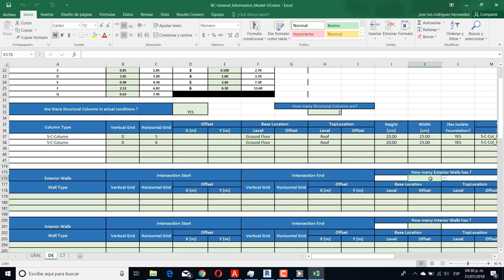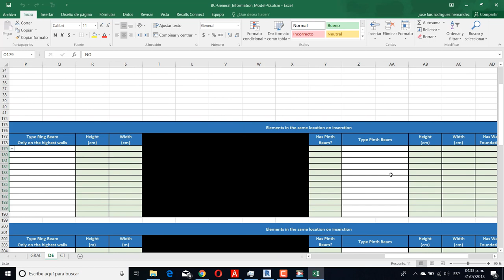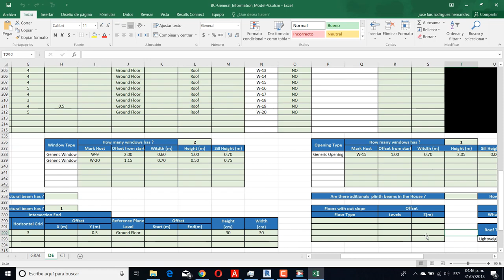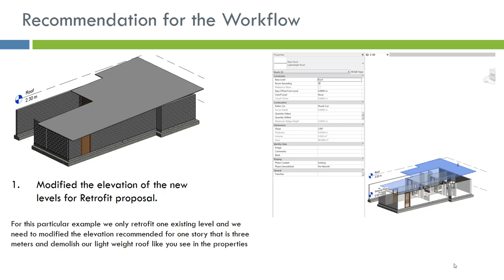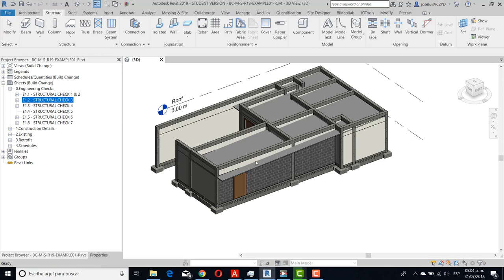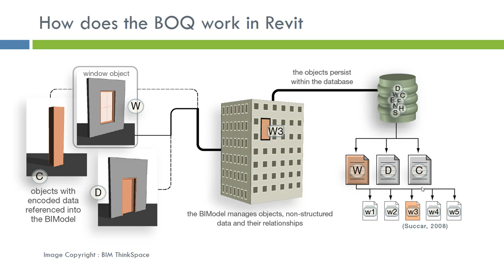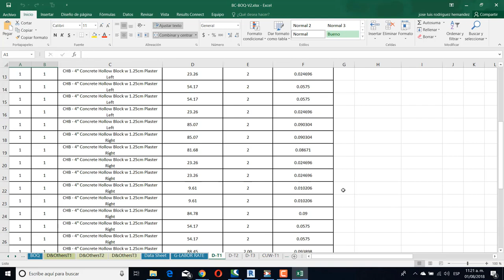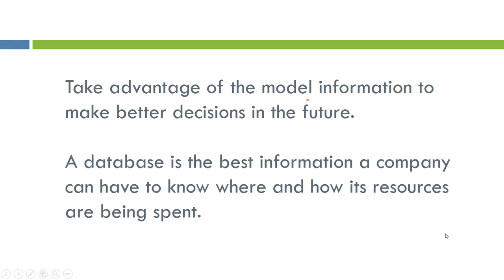Demonstration of innovation with BIM and Visual Programming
Español

En este video muestro un trabajo de innovación desarrollado para Build Change en donde comenzamos con generar la geometría del modelo, posteriormente realizamos algunas revisiones estructurales y por último obtenemos el costo del reforzamiento estructural y los días necesarios para la realización del trabajo por partidas  o por elementos.

English

In this video an innovation work was developed for Build Change where we started with the geometry of the model, then we made some structural modifications and finally we get the cost of the structural reinforcement and the days needed to carry out the work by items or elements .